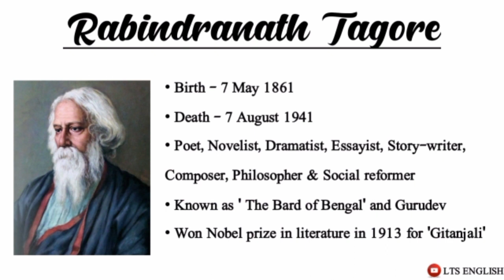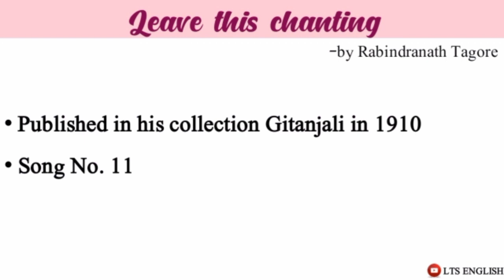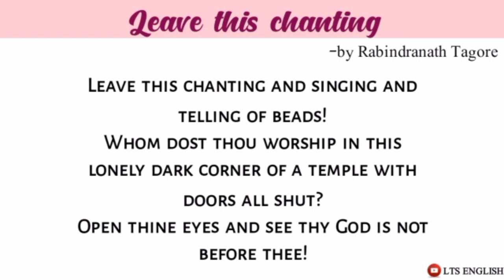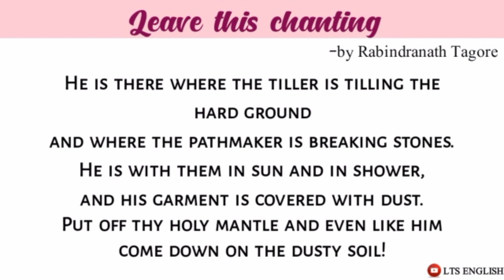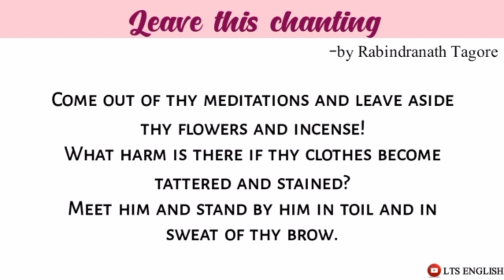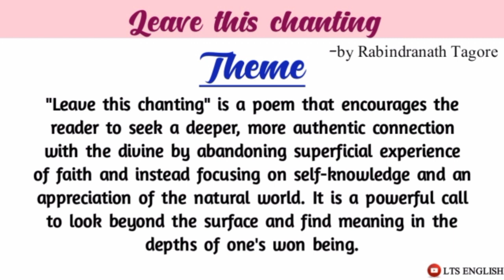Leave this chanting by Rabindranath Tagore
Song No. 11 by Rabindranath Tagore

published in his collection Gitanjali in 1910

Poet says that to find God one need not follow the traditional way of worship like repeating 'mantras' and telling of beads. The only way to find God is hard work. For God hard work is the best way of worship.

TOPIC COVERED IN THIS VIDEO:

• Summary of the poem in hindi
• Explanation with poem text
• Theme of the poem
• Poem analysis
• Poem analysis in hindi
• Literary device